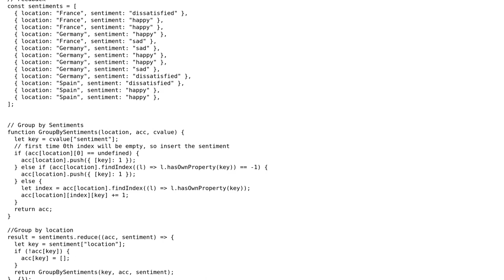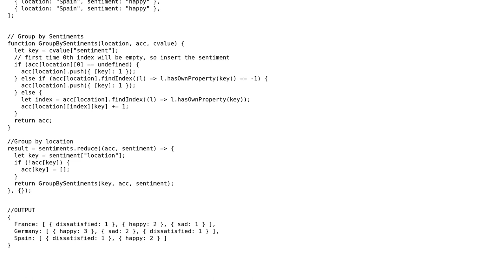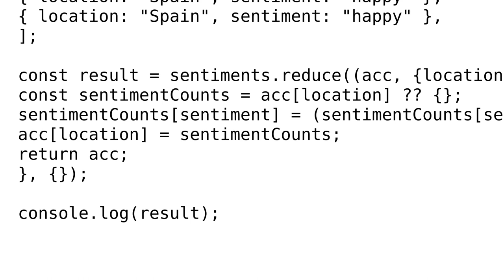Is there a better approach to group the props and get the count of an object of arrays in...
Is there a better approach to group the props and get the count of an object of arrays in javascript, less code but native approach

With thanks & praise to God, and with thanks to the many people who have made this project possible! | Content (except music & images) licensed under CC BY-SA | Music | Images & others | With thanks to user user3416431 user Toby Speight user kemicofa ghost and the Stack Exchange Network Trademarks are property of their respective owners. You are responsible for your own actions.